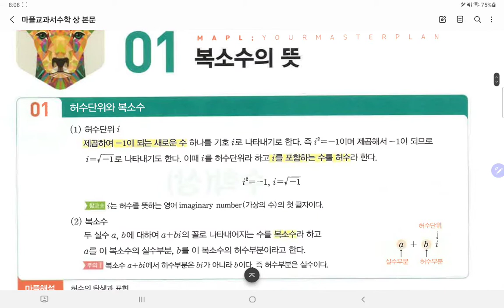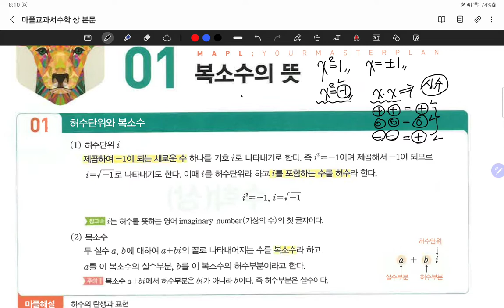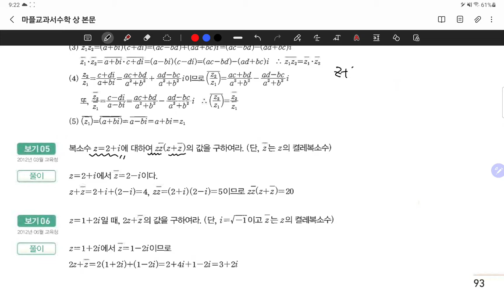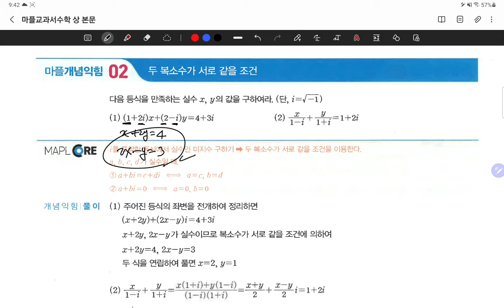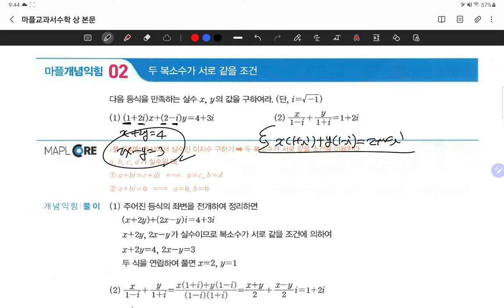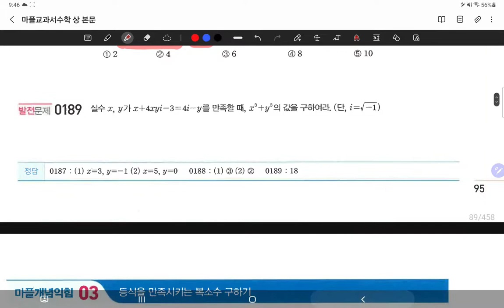21.12.27.월.마플고등상.월금반.#9.복소수